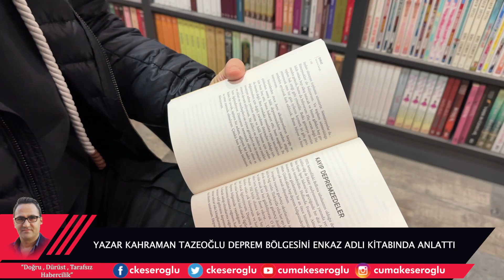DEPREMZEDELERE YARDIMA GELEN KAHRAMAN TAZEOĞLU GÖRDÜKLERİNİ KİTABA DÖKTÜ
6 Şubat depreminde yardıma gelen Yazar, Kahraman Tazeoğlu deprem bölgesinde yaşadığı anları çıkarttığı Enkaz adlı kitabında anlattı.

Yazar, Tazeoglu  iskenderun kitap dünyasını ziyaret ederek burada kitaplarını imzaladı